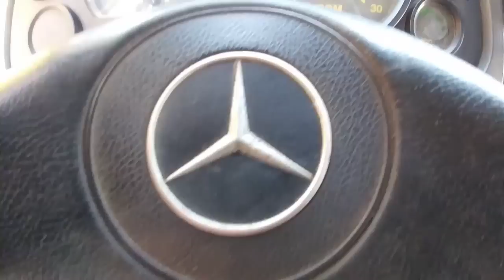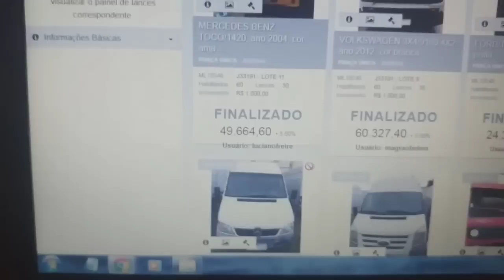Voltei, agora com um Mercedes-Benz 1420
Pessoal desculpe tantos meses sem vídeo, mas minha vida estava muito louca e corrida nos últimos meses. Mas agora chegou o novo membro do canal a estrela mercedes bens.